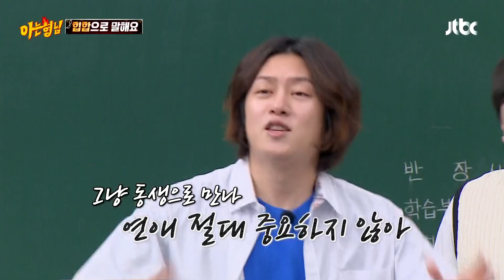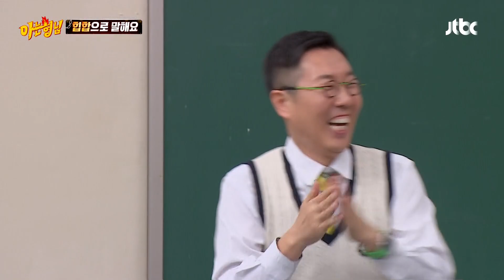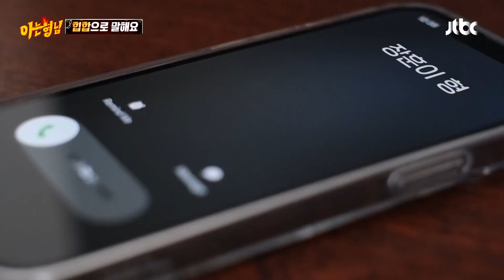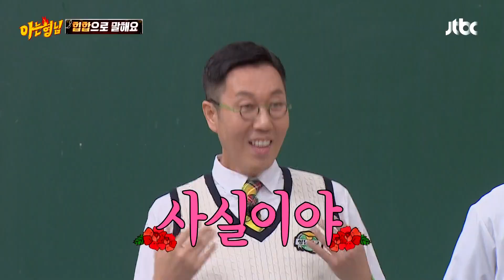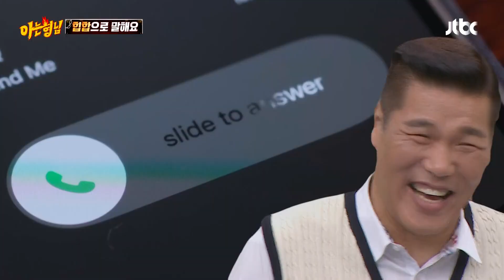김희철-민경훈 디스전인데 강호동만 탈탈 털리고 끝남💦 | 아는 형님 409회 | JTBC 231118 방송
김희철-민경훈 디스전인데 강호동만 탈탈 털리고 끝남💦